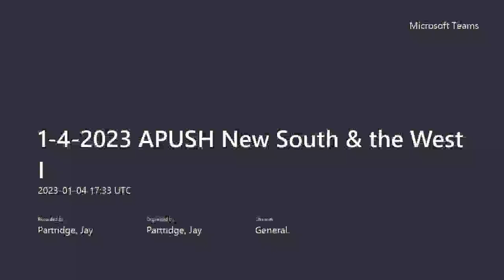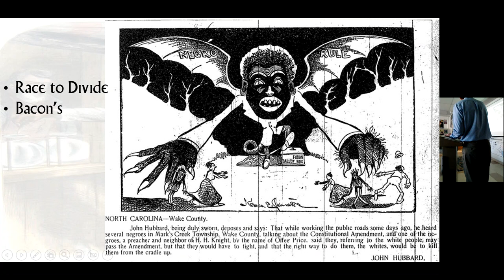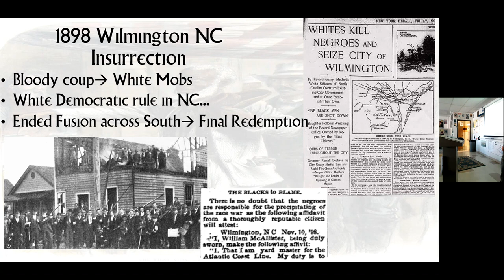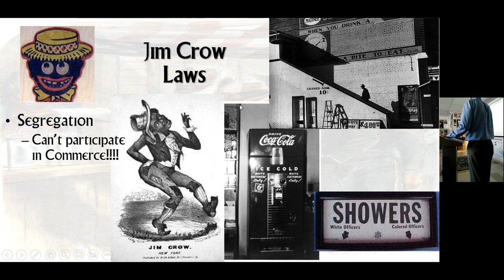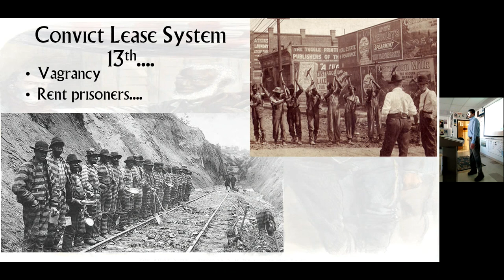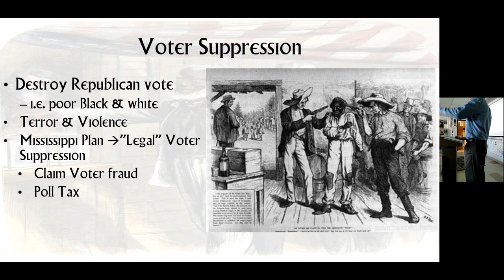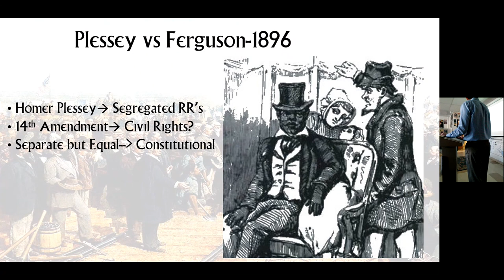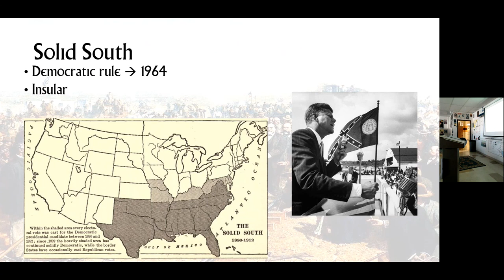1 4 2023 APUSH New South